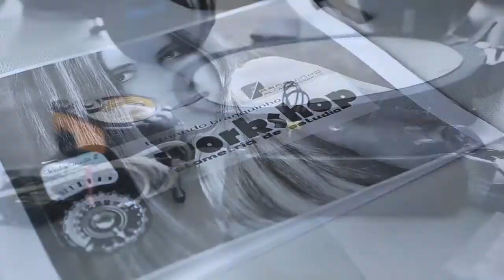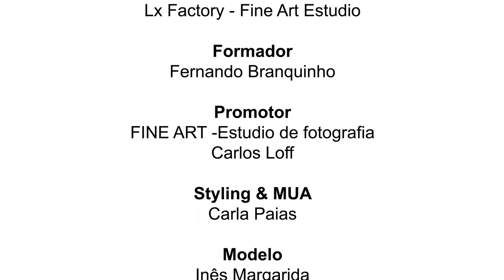Workshop Fotometria de estudio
ART PHOTOGRAPHIC ESTUDIO
Rua Luz Soriano, 23A
2845-120 Cruz de Pau

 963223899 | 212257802